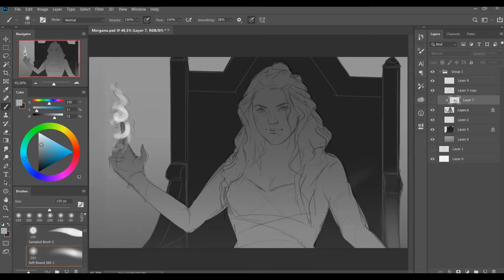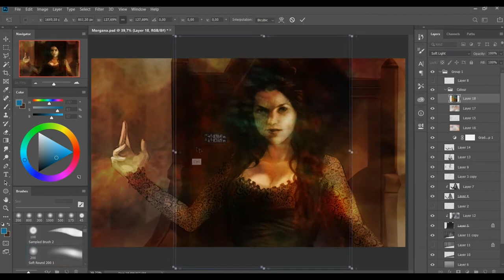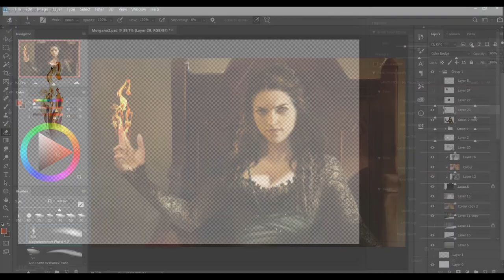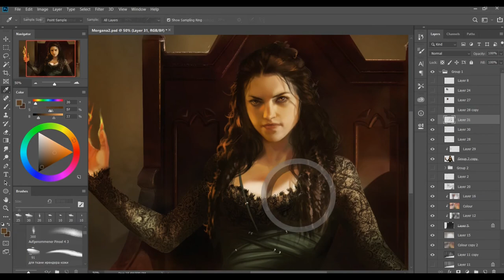"Morgana" - SpeedPaint by Aizel Kon